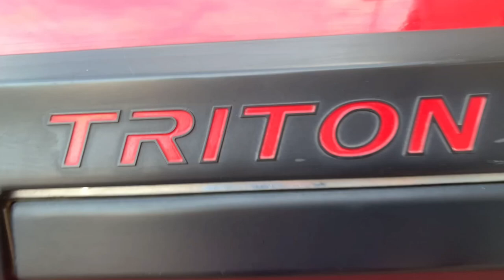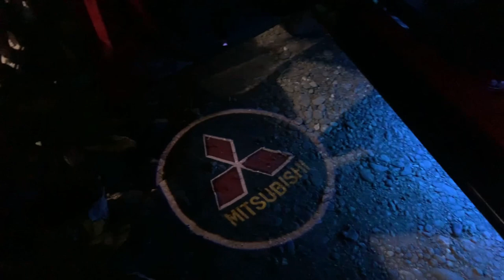Triona Red Ride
Mitsubishi Triton/Strada 2019 – 2023

I Present to you my Mistress
TRIONA RED ;P
Follow me in